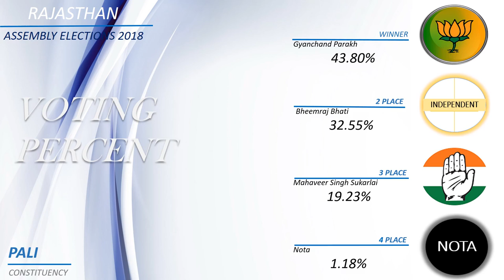PALI Assembly Constituency